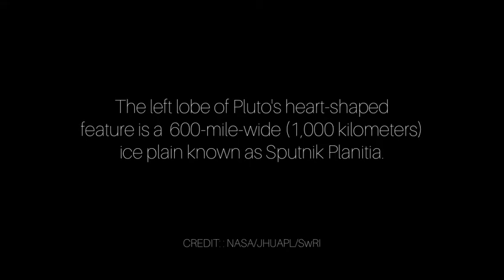Earring Studs for Sensitive Skin in Heart of Pluto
METALLURGY BY ME

The Heart of Pluto Earring Studs is part of the 316L Surgical Steel foundation collection. Do you suffer from sensitive ears? Wondering what is  the best jewelry material for sensitive skin?

Normal stainless steel marketed as hypoallergenic includes traces of Nickel. Nickel sensitization is one of the commonest skin allergy problems seen by dermatologists worldwide. Even if you do not have sensitive skin, it is important to stick to the correct materials for earrings and jewelry from the start. This is because nickel allergy occurs over long term exposure and not in the short term. Find out why dermatologists recommend surgical steel and titanium as the best material for earrings.

COMING SOON